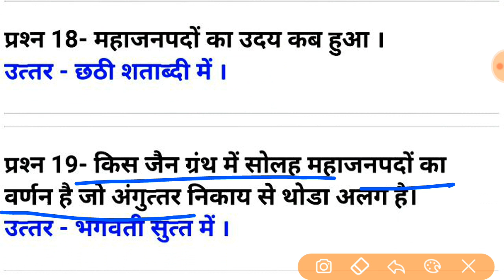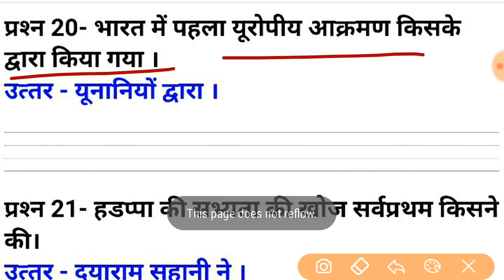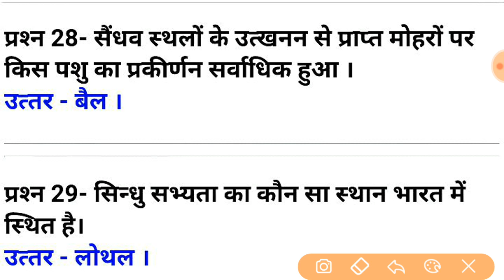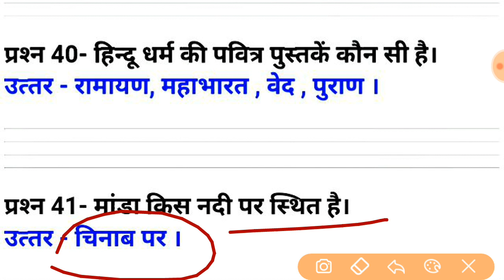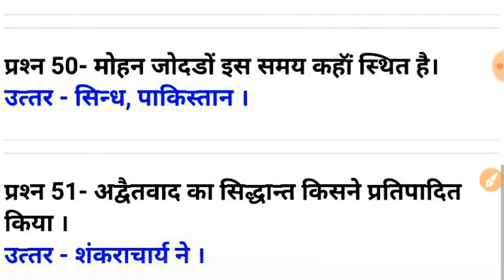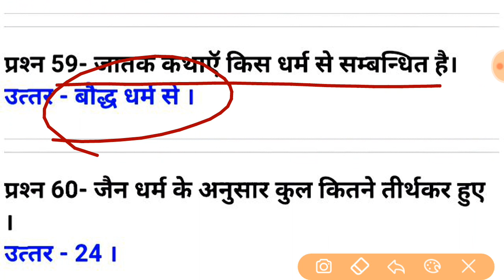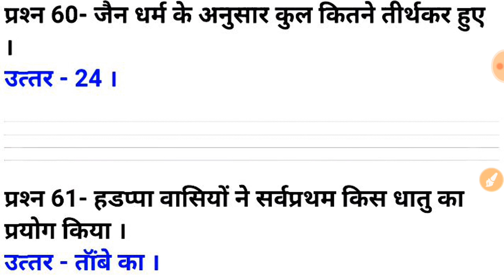Railway ntpc general study ke important question ll key90s channel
Is video mein railway NTPC se sambandhit it is general study ke question ko bataya gaya hai hi jo ki paper se a bahut hi jyada mahatvapurn hai hi i j lagbhag 10 question Pucha jana hai so please video ko pura Deccan aur video ko like Karen aur channel ko subscribe Karen thank you